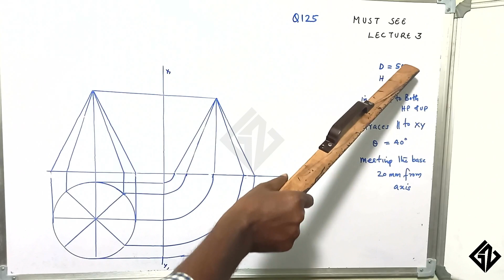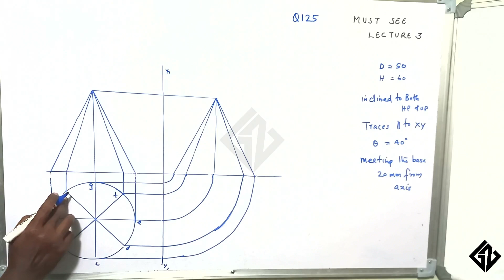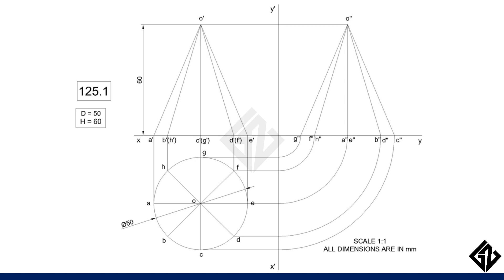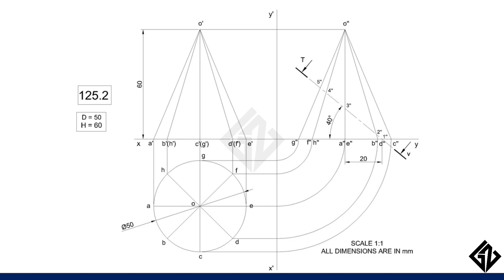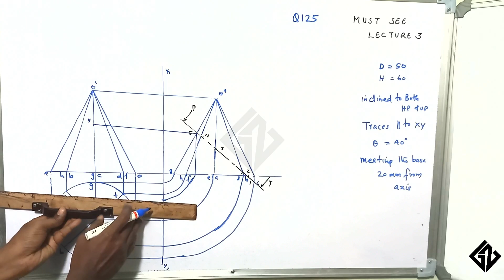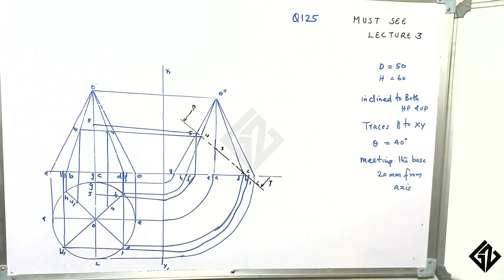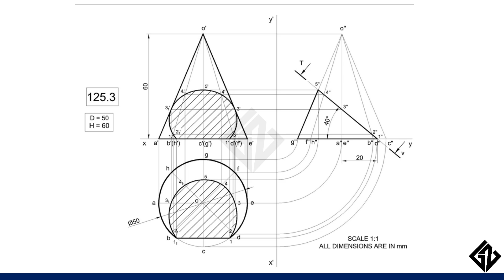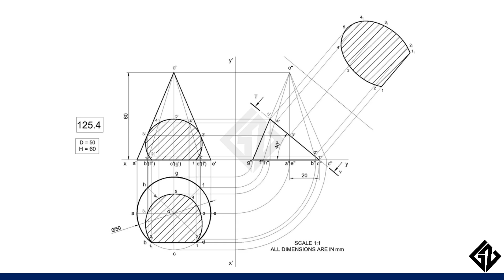Q125| Sections of Solids| Engineering Graphics| KTU Syllabus |BE110/EST110| Graphicszone